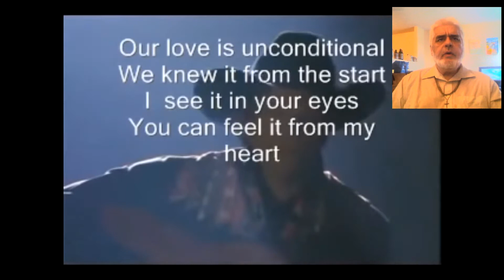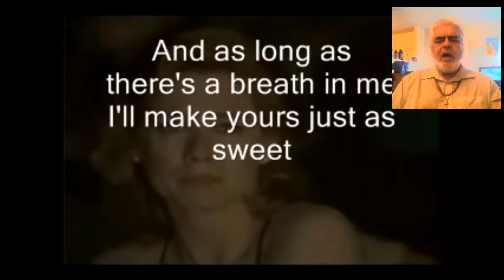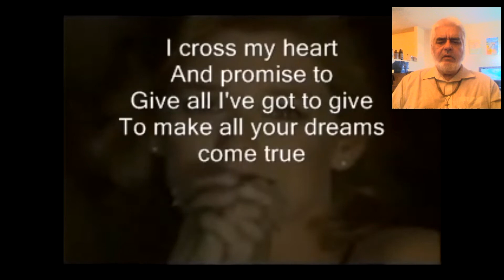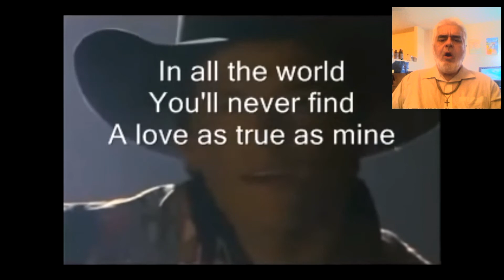I Cross My Heart - with Doug Cottrell